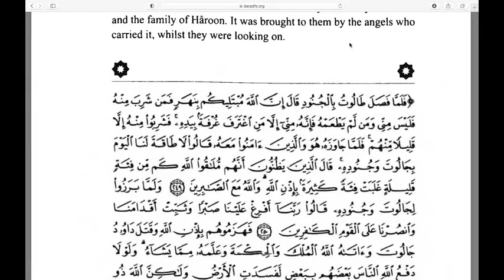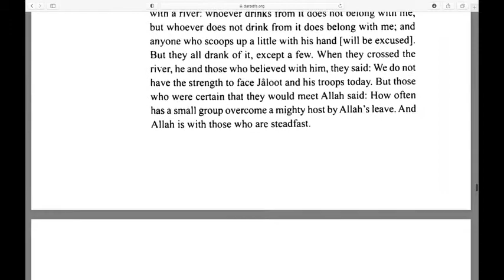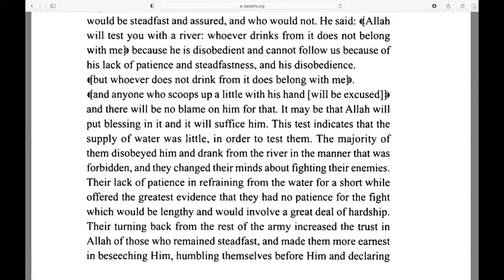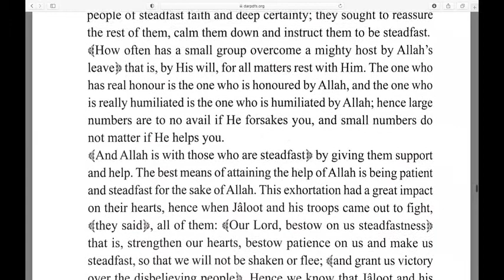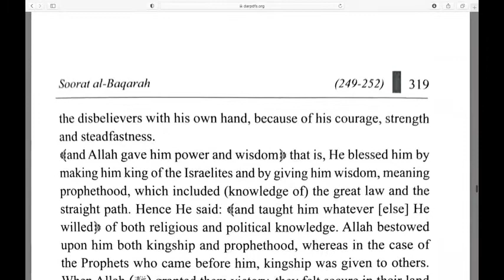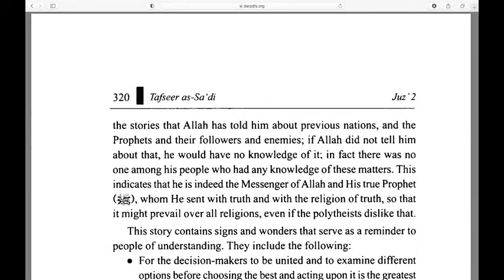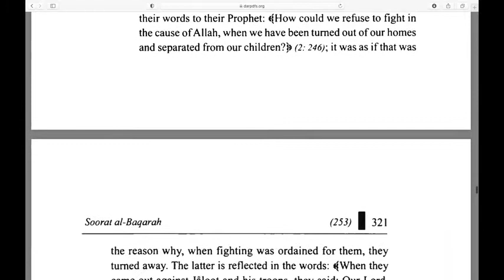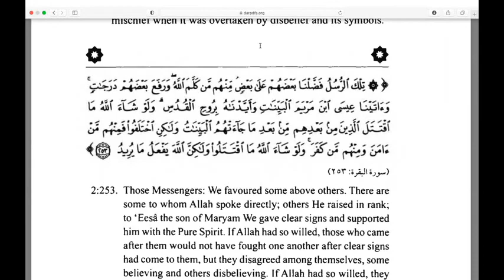Part 62-Tafseer Al Saadi, Surah Al Baqarah, verses 249-252